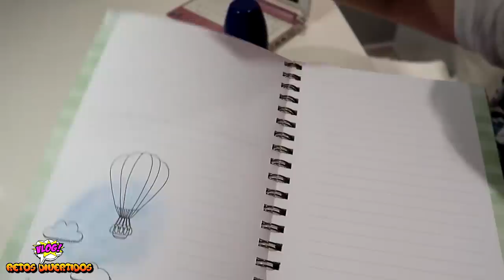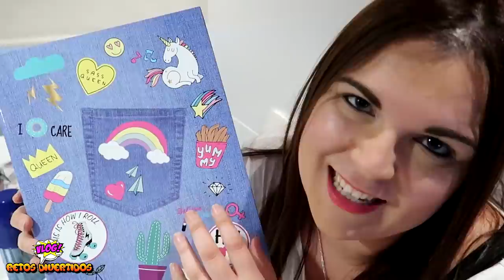¿QUÉ HAY EN MI MOCHILA PARA LA UNIVERSIDAD? 🎒 TAG DE LA MOCHILA | COMPRAS de REGRESO A CLASES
En este vídeo hacemos el tag de la mochila. ¿Qué hay en mi mochila para la universidad? Os enseño todas mis compras para el regreso a clases en este haul de mi material escolar.